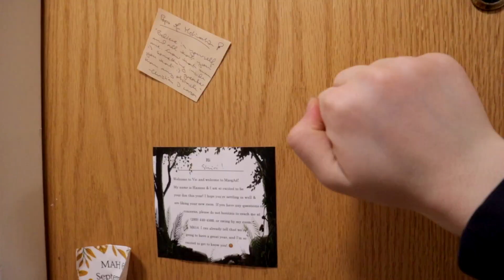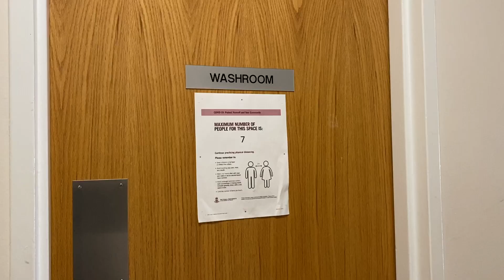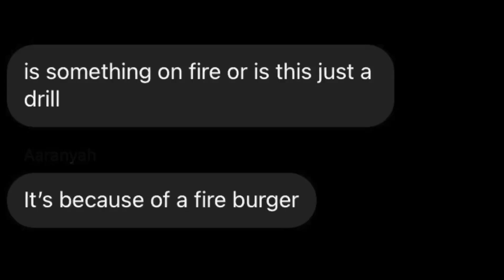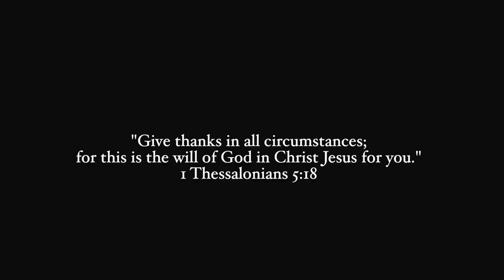University of Toronto room tour!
hello friends i am extremely excited to be sharing my u of t dorm room tour at victoria college, margaret addison hall! hope this gave you a little idea of what it's like to have a single room, and if you've lived here before, helped you remember the amazing communal bathrooms :)

00:00 intro
00:15 room
02:50 bathroom
04:58 commonroom

keywords lol:
university of toronto, u of t vlog, uoft student vlog, uoft student life, how to get into uoft, u of t 2022, victoria college residence, margaret addison hall, u of t college, u of t residence, u of t dorm tour, u of t q&a